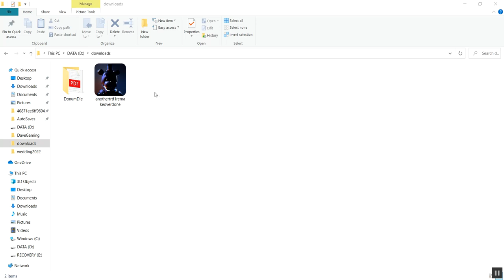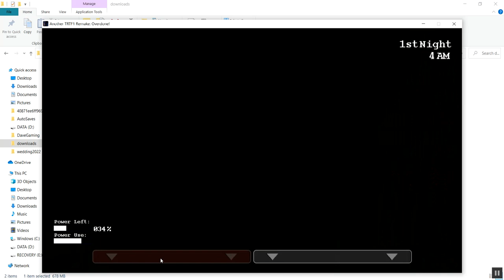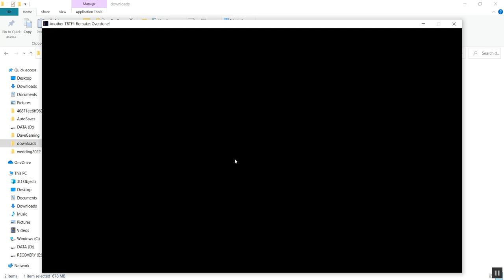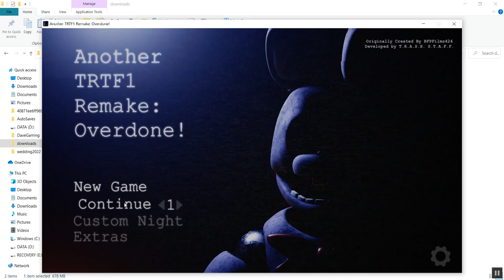'THE BEST FNAF GAME ON GAMEJOLT?' Dave plays Another Trtf Remake Overdone!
This fnaf fan game currently is the most best fnaf game on gamejolt